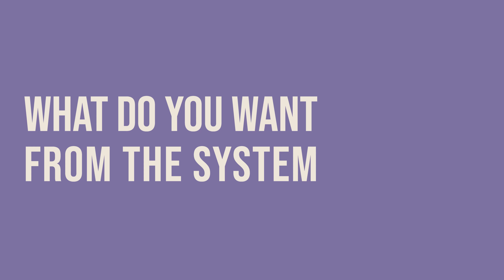Biohacking Breakthrough with SOLTEC HEALTH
Join Thaddeus O, a renowned biohacking influencer/educator, as he dives deep into his daily regimen of fine-tuning his body and mind. In this detailed video, Thaddeus shares his personal experience with the SOLTEC HEALTH System, revealing how it has become an integral part of his routine for enhanced sleep and stress relief. Discover how he utilizes the system for deep relaxation even during work hours and the data-backed benefits he has experienced. Most importantly, Thaddeus highlights the critical role of deep and REM sleep in his performance maximization and how SOLTEC helps him wake up with renewed vigor. Whether you're a biohacking enthusiast or just looking for ways to improve your sleep and daily performance, this video offers valuable insights and real-world application of the SOLTEC HEALTH System.

Key Highlights:
0:02 • Why do you use SOLTEC HEALTH?
0:24 • How does SOLTEC HEALTH compare?
0:36 • Noticeable changes
1:29 • Were you skeptical?
1:59 • Do You Enjoy Daily Relaxation Sessions?
2:16 • Would you recommend the System?

Your support helps us create awareness for reduced stress and improves sleep!